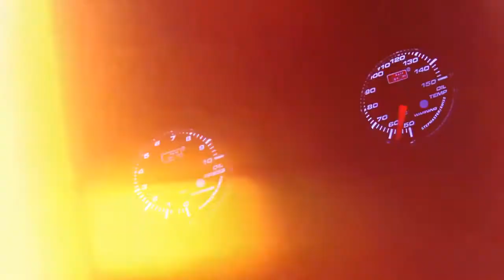BMW Drift Car with music in stiletto Dab Step